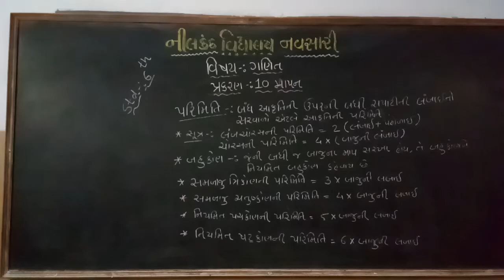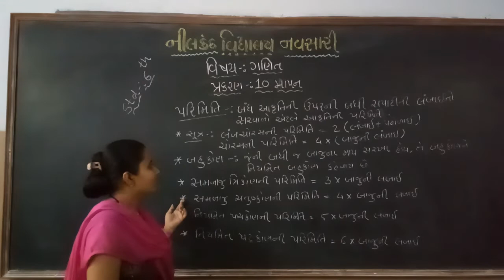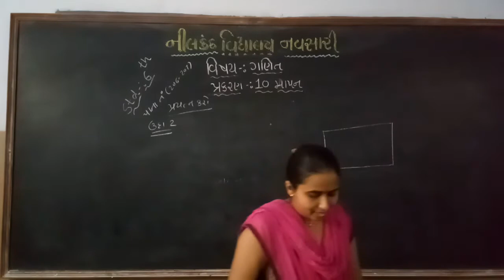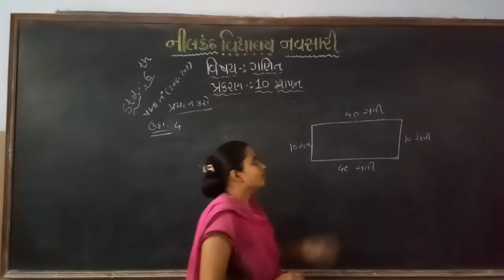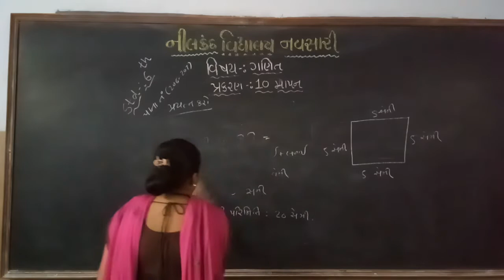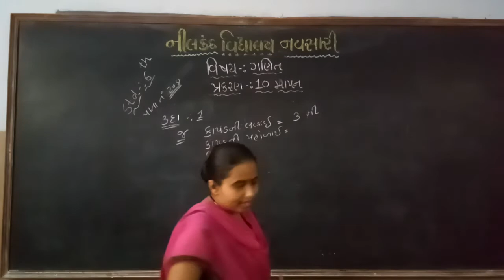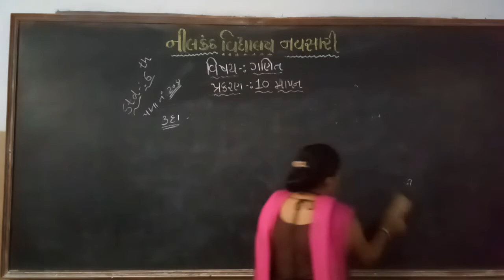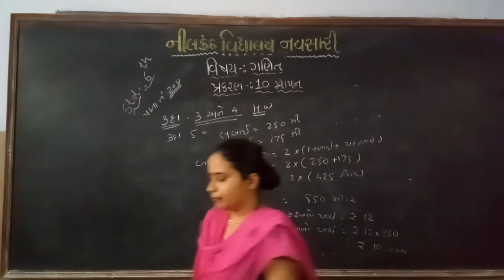std -6 maths ch. 10( video - 3)